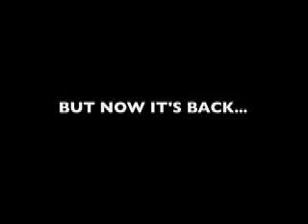'DTV 5' Original Trailer (2005), Riccall, DTV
A trailer for DTV 5, a film about Riccall life. It  was filmed in Riccall, Wistow and Prague during 2005. Shot & Cut by Alasdair Deans.